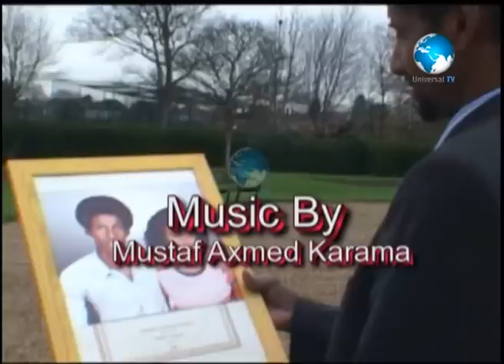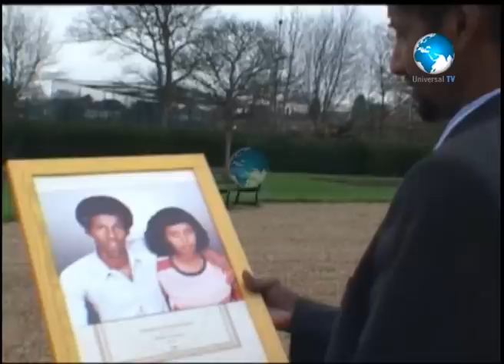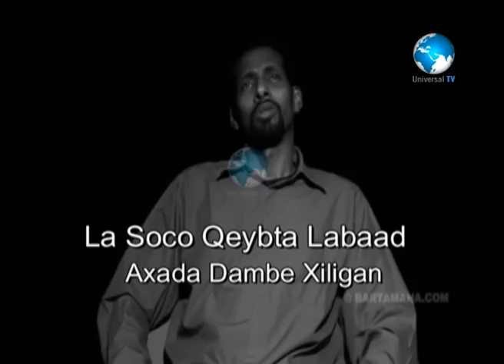Caweyska Cawke iyo Xuseen shire